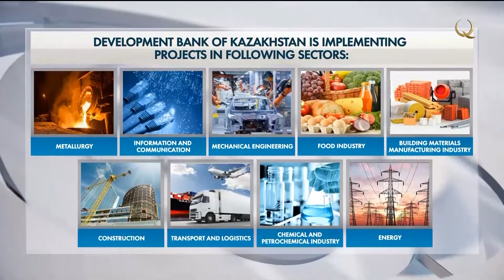Қазақстанның Даму банкінің құрылыс индустриясын дамытуға қосқан үлесі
Шығарылым сипаттамасы:
Қазақстанның Даму банкіне – 20 жыл. Осы уақытта ұлттық қаржы институты ел экономикасының түрлі салаларында: металлургия мен машина жасаудан бастап энергетика мен құрылыс материалдарын өндіруге дейін жүздеген жобаyы қаржыландырып, қомақты көрсеткіштерге қол жеткізді. Банкпен табысты ынтымақтастықтың айғағы болар игі бастаманың бірі – «Экотон+». Кәсіпорын 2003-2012 жылдар аралығында Даму банкінде рәсімдеген несиенің арқасында құрылыс материалдары нарығын бағындырды.